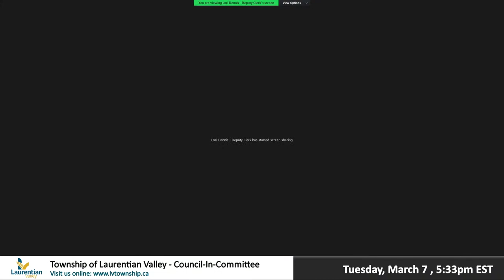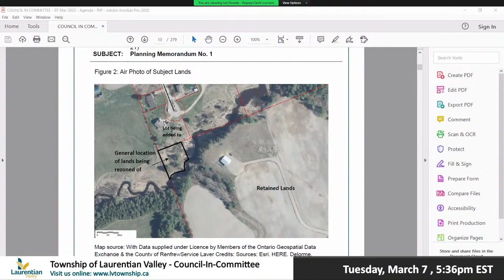March 7, 2023 - Township of Laurentian Valley: Committee & Council Meeting